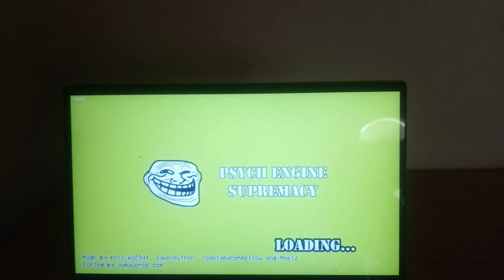Friday Night Funkin x Amanda the Adventurer: Don't Listen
Friday Night Funkin x Amanda the Adventurer: Don't Listen is a Friday Night Funkin' mod featuring a playable version of Jakeneutron's latest banger, "Don't Listen", based on the analog horror hit game Amanda the Adventurer.